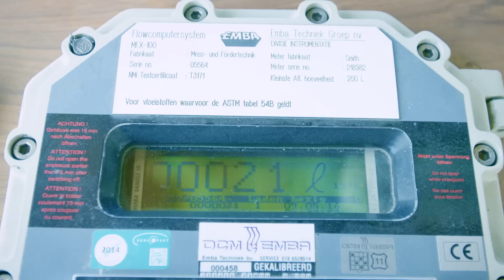GoodFuels Launch De Boer/ Dutch Dredging, Port of Moerdijk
Sustainable Marine Biofuel launch De Boer/Dutch Dredging, Port of Moerdijk June 2016.
Dutch Dredging has kicked off its year round operation on sustainable “drop-in” marine biofuel out of the Dutch Port of Moerdijk. The Alouette, drenching vessel will operate on an unique marine fuel which for 30% consists out of a sustainable bio components made out of waste streams. Next to saving on local emissions (PM, NOx and SOx) the GoodFuels Marine “B30” fuel blend will reduce the CO2
footprint with 25%.